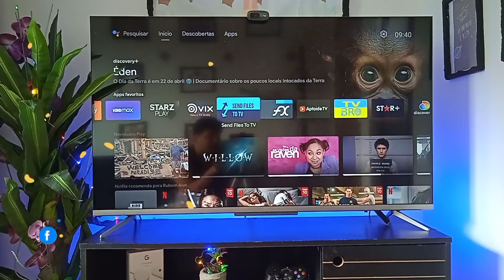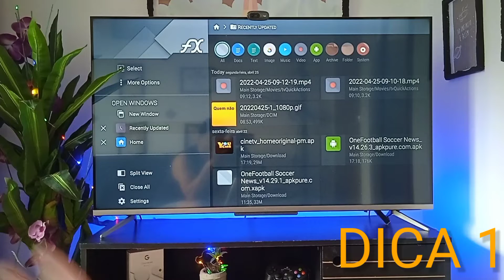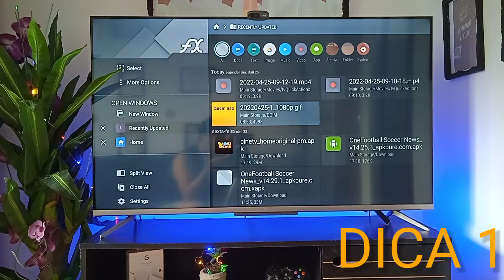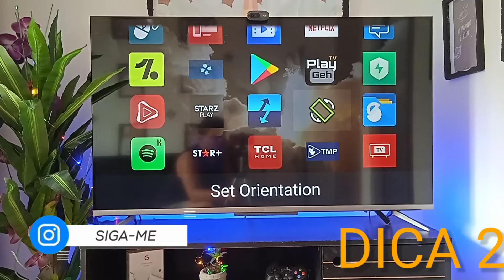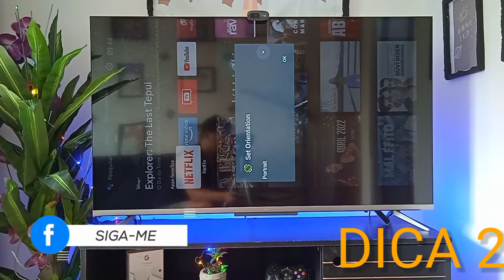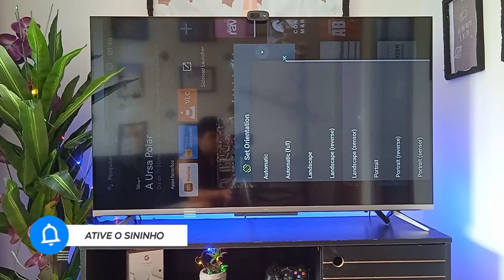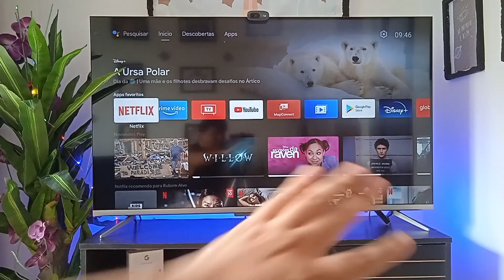GIRAR TELA de APP ou MÍDIA na TV TCL/Philco/JVC/Sony/Panassonic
Nesse vídeo vou ensinar a você um jeito novo de como melhorar sua tv TCL, deixa de preguiça e turbine sua tv com minhas dicas de ouro.

 HEY Rubem
Caixa Postal 8006
Recife - PE
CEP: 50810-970